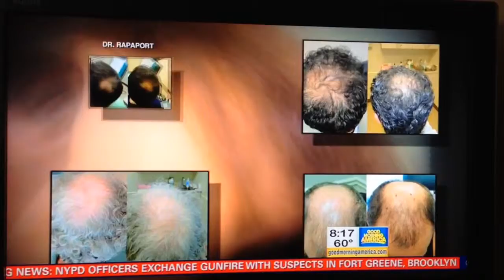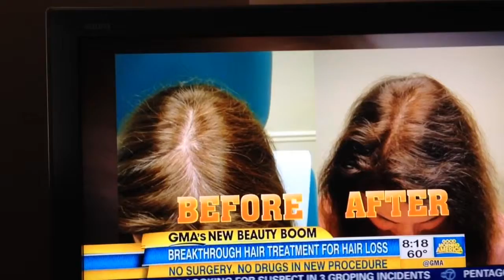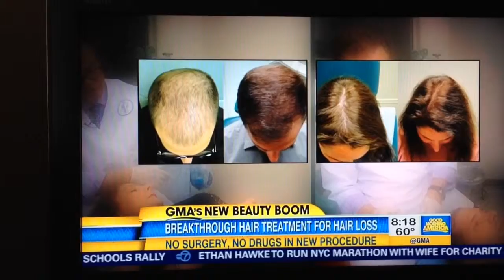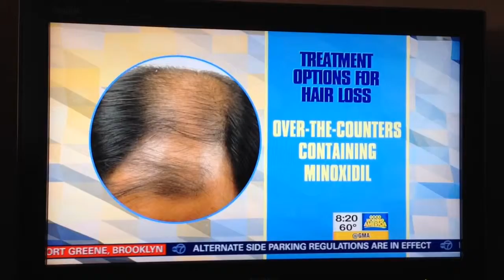I was on Good Morning America!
There is a breakthrough treatment for hair loss that is featured on ABC and I was excited to tell my story on Good Morning America. I hope you enjoy the video!